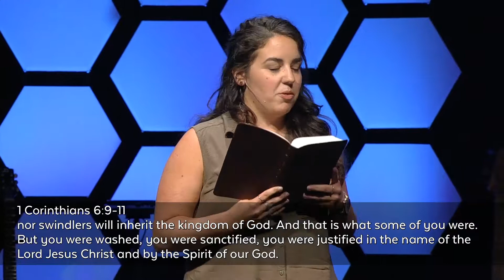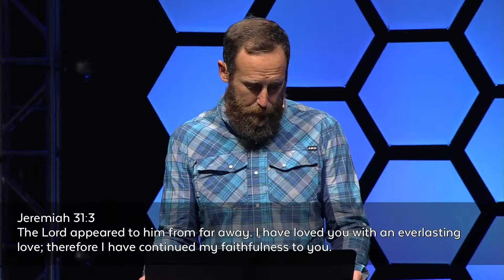Kairos Nashville | July 16, 2019 | Full Service